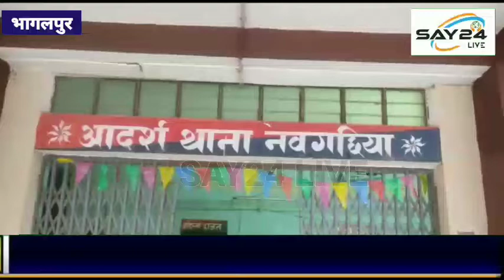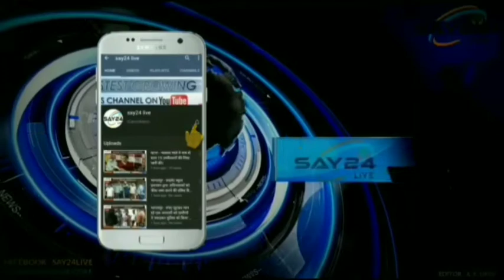बहन की शादी के लिए खरीददारी करने गए युवक की सड़क हादसे में मौत..